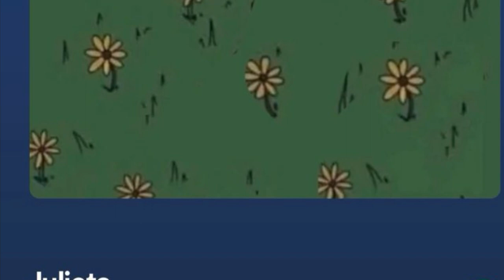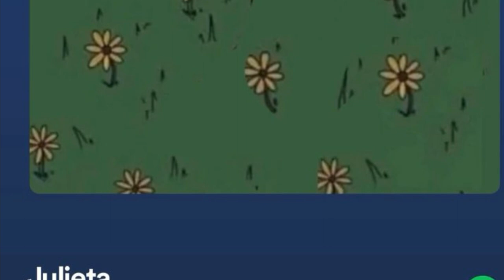61-4 LISTENING THE MASTER